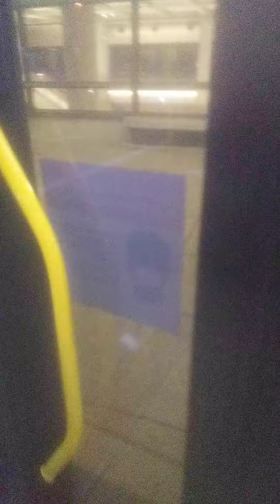Wmata New Flyer XDE40 on Route F4 # 7036 at PG Plaza Station